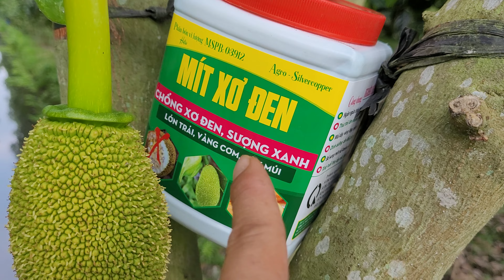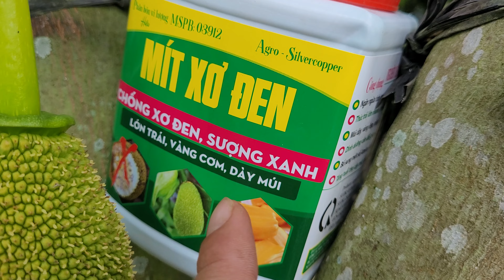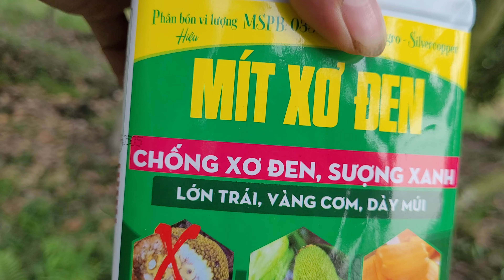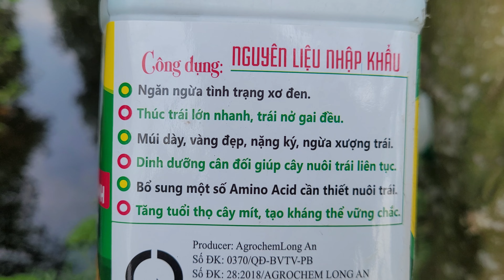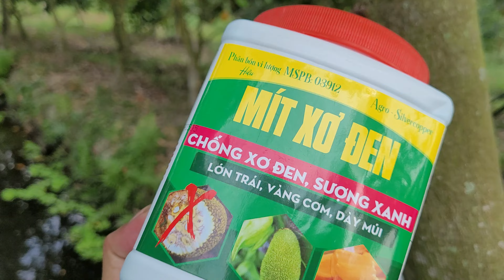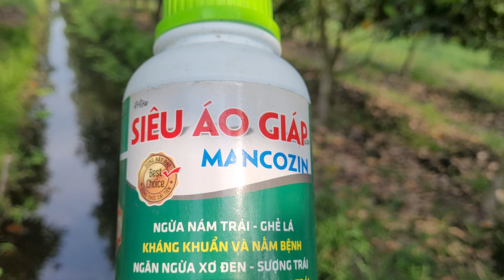Trị xơ đen mít Cách trị dứt điểm xơ đen